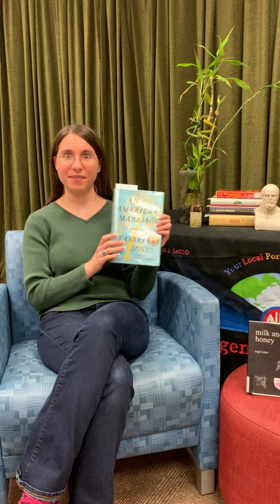Book Snip-Its: An American Marriage by Tayari Jones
We hope you enjoy this short excerpt from An American Marriage by Tayari Jones read to you by North Bergen Public Librarian Chelsea! If you have a North Bergen library card you access this book on Hoopla Digital on our web Follow us Instagram, Faceboook, and Twitter @nbplibrary to learn more about our libraries' services and resources!